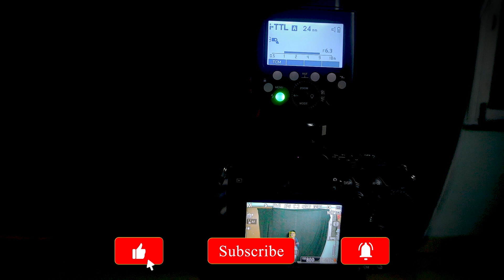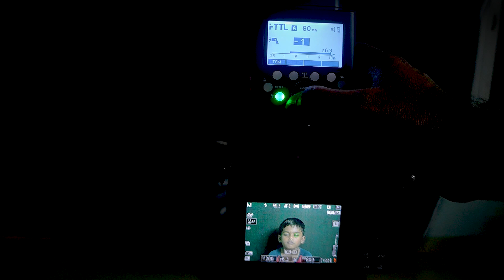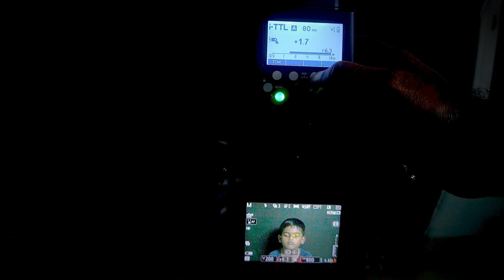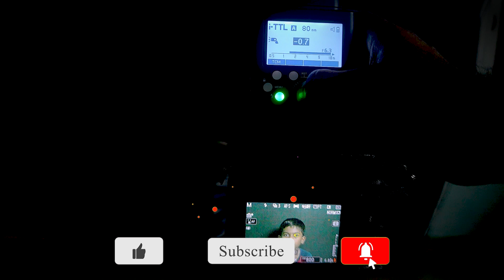TTL vs Manual Flash | Differences between TTL vs Manual Flashes | How to Use TTL and Manual Flashes